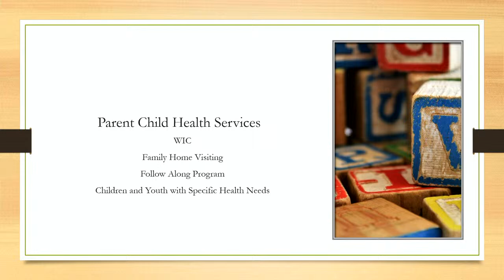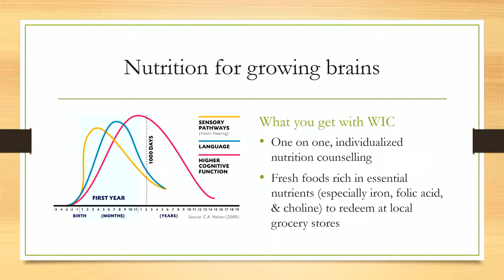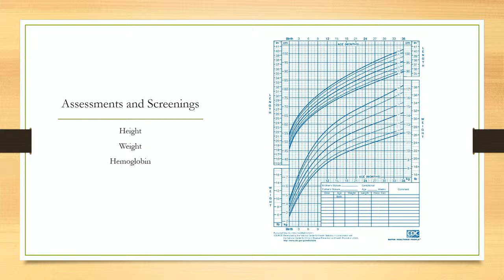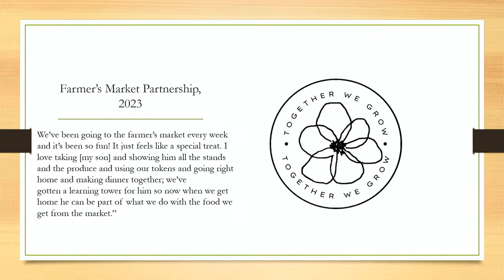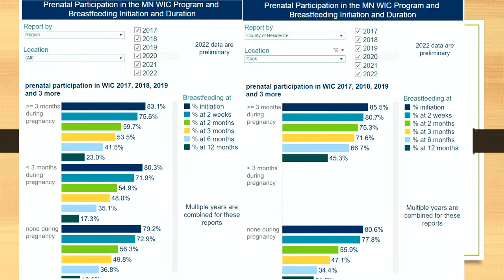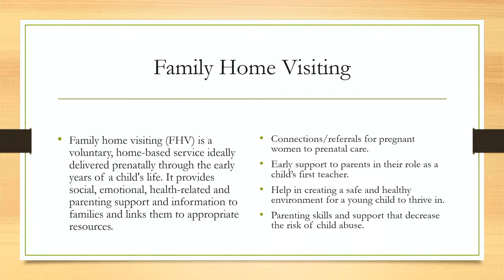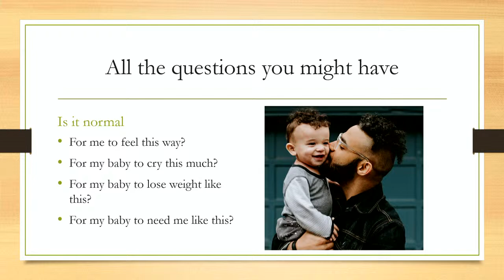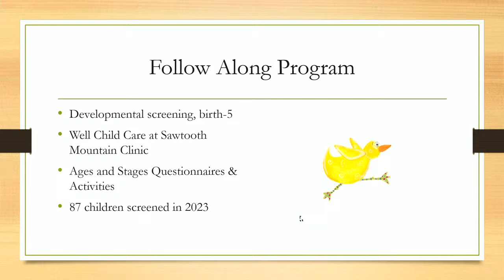Public Health and Human Services Board - 16 Apr 2024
1.  CALL TO ORDER

 2.  APPROVAL OF CONSENT AGENDA

      Approve the Hire of Leanne Avery as Office Support Specialist / Case Aide with Public Health and Human Services

    A.  Meeting Agenda

      Approve the Hire of Laura Nelson as Adult Services Social Worker

    B.  Minutes

    C.  Financial Report

    D.  Abstracts and Bills

 3.  STAFF REPORT

      Perinatal and Public Health Programming provided through Sawtooth Mountain Clinic - Hannah Miller, Parent Child Health Nurse

 4.  DIRECTORS REPORT

    A.  Staff Updates

    B.  Agency Updates

 5.  ITEMS FOR BOARD ACTION

      Approve Contract and Statement of Work with NCT Caseworks for EDMS Solution for Economic Assistance, Health Care and Social Services Programs

      Letter of Support and Proclamation for Cook County to Join the Age Friendly Communities Network

 6.  COMMITTEE REPORTS

    A.  Active Living Steering Committee- Debra White (Primary), Dave Mills (Alternate)

    B.  Arrowhead Economic Opportunity Agency - Debra White (Primary), Dave Mills (Alternate)

    C.  Arrowhead Health Alliance Joint Powers - Debra White (Primary), Dave Mills (Alternate)

    D.  Arrowhead Regional Corrections - Stacey Hawkins (Primary), Debra White (Alternate)

    E.  Child Care Solutions Subcommittee - Ginny Storlie

    F.  Community Health Board - Dave Mills (Primary), Ginny Storlie (Alternate)

    G.  Cook County Local Advisory Council for Children's and Adult Mental Health (LAC) - Ranna Hansen LeVoir (Chair), Debra White (ex-officio)

    H.  Cook County Restorative Justice Committee- Stacey Hawkins (Primary), Dave Mills (Alternate)

    I.  Council on Aging- Debra White (Primary), Ann Sullivan (Alternate)

    J.  Emergency Preparedness Committee - Ann Sullivan (primary), Ginny Storlie (alternate)

    K.  Health Care Planning Committee - Ginny Storlie (Primary), Dave Mills (Alternate)

    L.  National Association of Counties (NACo)- Ginny Storlie

    M.  NE MN Office of Job Training Program- Stacey Hawkins (Primary), Ginny Storlie (Alternate)

    N.  North Shore Collaborative - David Mills (Primary), Ann Sullivan (Alternate)

    O.  Public Health and Human Services Advisory Council - Frank Ceo (Chair), Ann Sullivan (ex-officio)

    P.  For the Good of the Order

 7.  ADJOURNMENT

 3.  child abuse prevention month proclamation